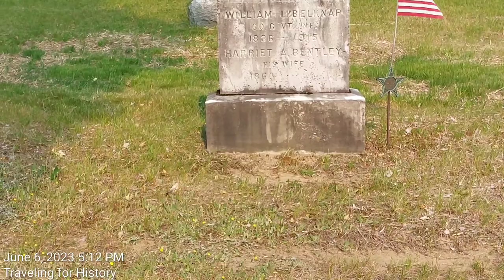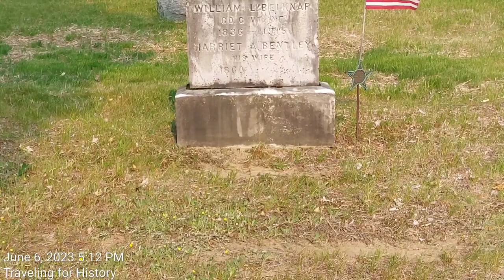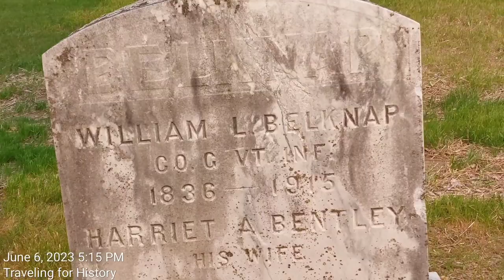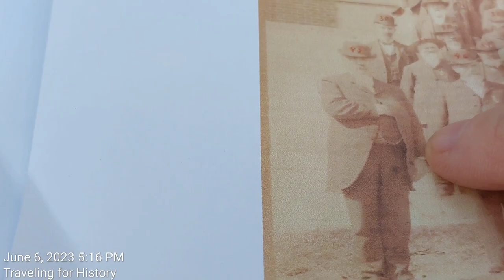William L. Belknap: American Civil War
William L. Belknap was born on January 23, 1836 in Springfield, Vermont.  He enlisted on August 14, 1862.  He mustered in on October 4, 1862 as a Private with Company G of the 12th Vermont Infantry.  He mustered out on July 14, 1863...